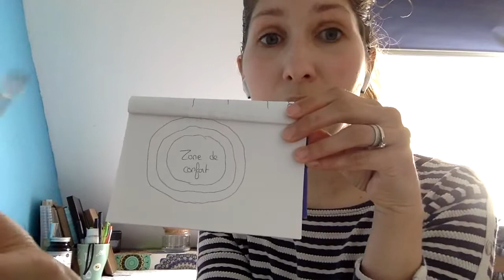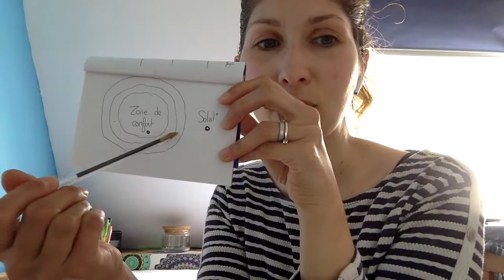L'équilibre vie perso/pro dans le Cocotte Café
On a parler ensemble :
☀️ De la recherche constante de l'équilibre dans nos vies quotidiennes
☀️ La prochaine date de la conférence en ligne
☀️ Mon focus de la semaine
☀️ Des rdv chaque semaine selon le contenu proposé (vidéo YouTube, Podcast, Article blog, Pinterest, Facebook, Instagram et La Lettre Cocotte ☺️)
Je te souhaite une très belle semaine.
Bisous 😘
Envie de partager ? Je t'invite à laisser un commentaire !
Qui suis-je 🌸
Je suis Carole. 🌺
Mes journées sont, tout comme toi je pense, sportives, rythmées par différentes casquettes, tâches, etc
Véritable coordinatrice et organisatrice de la vie familiale et bien plus encore.
Femme, maman, épouse, entrepreneuse, présidente et bénévole de l’association
The Family Cocotte – zéro déchet, animatrice d’ateliers zéro déchet, conférencière et je suis de ceux qui croquent la vie à pleines dents.  😍
Passionnée, j’aime par-dessus tout transmettre et partager.
Organisation, optimisation et vie de maman.
Voici ce que je te propose sur The Family Cocotte !
Je partage avec amour chaque semaine en direct dans le Cocotte Café autour d'un thème ou sujet pour lequel je vous apporte mon approche.
Astuces, méthodes, prise de conscience, quelques recettes gourmandes parfois…
J'ai une véritable boîte aux merveilles à te faire découvrir.
J'accompagne les femmes à simplifier leur vie quotidienne bien remplies.
Je le fais avec amour et toutes mes good vibes.
Faisons un peu plus connaissance -
Ma mission de maman, d'entrepreneuse, c'est d'accompagner le maximum de femmes/de mamans à surfer sur la vague de leurs vie quotidienne.
Alors, partante ?
Je suis aussi fan de Disney. Mais chut … ça reste entre nous. 😉
Suivre l’aventure ⛵
🌊 La Lettre Cocotte
La Lettre Cocotte est une newsletter courte, facile à lire !
J'y partage des articles complets autour de l'alimentation, de l’organisation, de la vie de
maman, du mode de vie zéro déchet mais pas que..., des lectures et des
écoutes qui m’inspirent au quotidien,  avec toujours cet amour du
partage pour toi et avec toi !
Ce contenu est exclusif, introuvable ailleurs !
Pour recevoir mes Lettres Cocottes, clique ici. C'est gratuit 😊
🌊 Le Podcast « Zéro Déchet mais pas que … » notre rendez-vous du samedi matin.
Vie de maman, organisation, alimentation, charge mentale, découvre mes merveilleux outils pour un quotidien serein.
🌊 Des conseils concrets sur mon blog
Envie de faire vous même vos produits ménagers ? De découvrir comment simplifier sa vie quotidienne ?
🌊 Embarquez avec moi !
Les podcasts vous plaisent ? Le meilleur moyen de me le dire , ou de me faire
vos retours (ce qui d'ailleurs m'aide à le faire connaître) c'est
vraiment.
🌊 Pour me poser vos questions et ne rien manquer de mes découvertes et expériences sur le zéro déchet mais pas que …
- Sur Instagram @thefamilycocotte_zero_dechet
- Sur Facebook @thefamilycocotte
- Sur Pinterest @thefamilycocotte
🌊 Partage tes publications photos, vidéos et stories avec le hashtag
🤝 PARTAGES
 Découvrir Aurore Market, je te partages le code que j'ai eu pour te faire bénéficier de 20€ pour 49€ d'achat. Ça permet de pouvoir tester et de se faire son propre avis, et avant tout de voir si cette façon de faire convient à ton organisation. Code : TFC